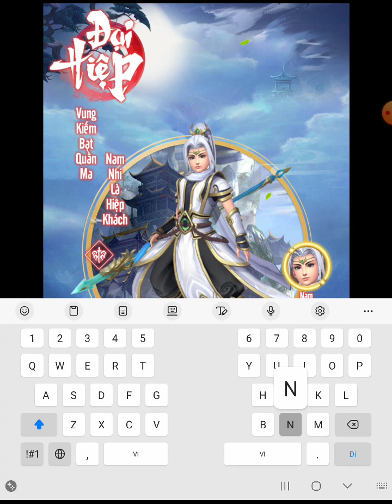Newbie Test : Dị Tiên Hiệp ( Kiếm hiệp dẫn team chạy vòng vòng Mobile )5/ 2023 + Gift Code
Gift Code : DITIENHIEP
AFKMOBI
HIEPKHACH
TUTIEN
VIP888
VIP999